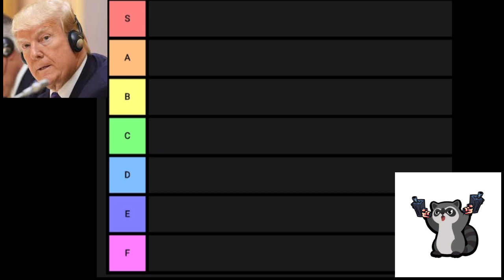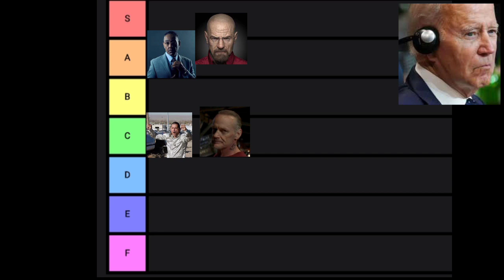Trump, Biden and Obama make a breaking bad VILLIANS Tier list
In this hilarious video, three of the most prominent former US presidents, Donald Trump, Joe Biden, and Barack Obama, come together to make the ultimate Tier list of the Breaking Bad villains including the like of Walter white, Jesse Pinkman and so on

Watch as these political figures, known for their sharp wit and distinct personalities, debate the merits of each character and try to come to a consensus on which villain deserves to be at the top of the list.

Will they agree on the ranking, or will their differing opinions lead to a heated argument? You'll have to watch to find out!

BreakingBad